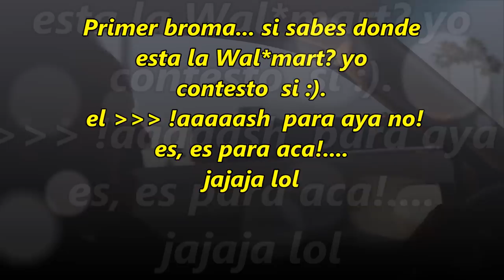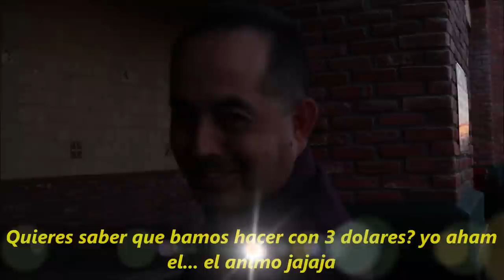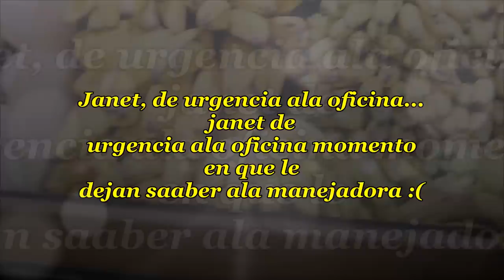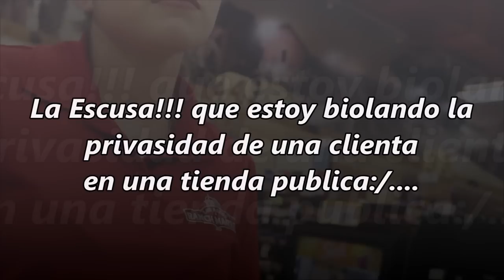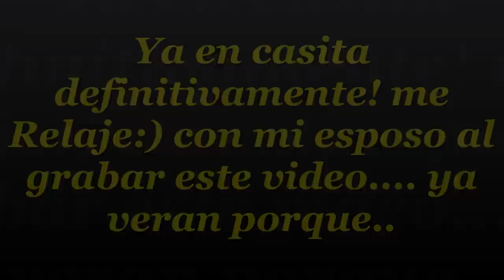ME SACARON DE MI TIENDA FAVORITA detras de Camaras de postre de $60.